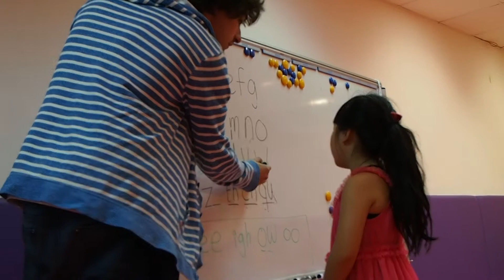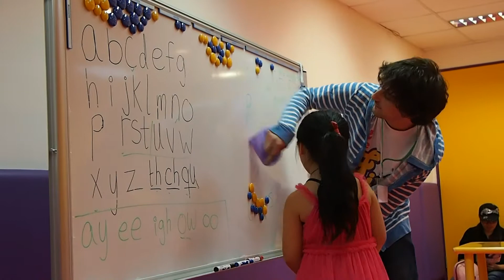First Little Step 牛津RWI英語課程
1st Assessment